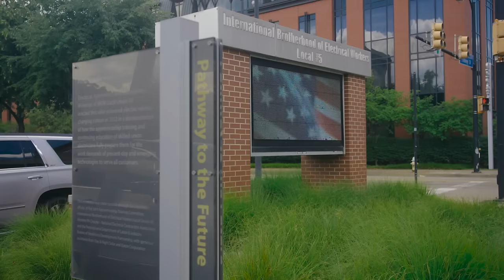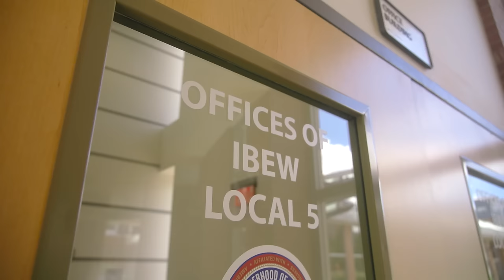How NECA & IBEW's Electrician Emergency Support Program is Helping Families in Western PA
The Electrician Emergency Support Program (E.E.S.P) is a remarkable initiative that highlights the strong partnership between NECA Electrical Contractors and IBEW electricians in Western Pennsylvania. Created by NECA and supported by three local unions—IBEW Local 5, Local 712, and Local 56—the EESP offers much-needed assistance to electricians and their families during times of personal crisis. This program reflects the compassion and dedication that NECA contractors have for their employees, ensuring that those who work tirelessly in the electrical trade receive a helping hand when emergencies strike.

For over 70 years, the Western Pennsylvania Chapter of the National Electrical Contractors Association (WPA NECA) has played a vital role in supporting local communities alongside its IBEW workforce. Through EESP, WPA NECA contractors have been able to provide financial assistance to electricians in need, particularly when traditional benefits run out or unforeseen circumstances arise. This support not only helps individuals through tough times but also strengthens the entire industry by retaining experienced electricians within the workforce.

The program's impact is far-reaching, with multiple families benefiting from the generosity of NECA contractors. Whether it’s a long-term disability or a personal injury that threatens to derail an electrician's career, EESP provides a safety net. Electricians like Randy Lawson, who faced a difficult recovery after a motorcycle accident, have been able to get back on their feet, thanks to the support of this program.

The EESP continues to be a beacon of support for electricians and their families, ensuring that when emergencies happen, the NECA/IBEW team is ready to step in and help. Through this collective effort, WPA NECA contractors demonstrate their commitment to the well-being of their workforce and the long-term strength of the industry.

Chapters:
0:00 Introduction
0:43 Providing Support
1:23 What is the EESP?
1:55 Real Impact